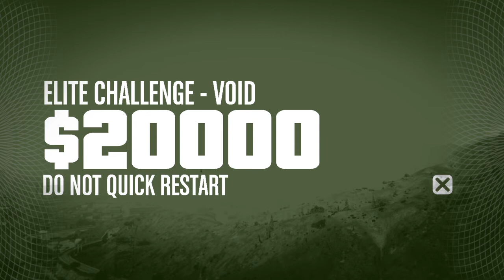Grand Theft Auto V prison break